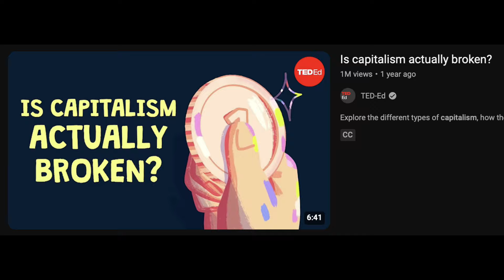Light from Uncommon Stars Kind of Blew My Mind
Light from Uncommon Stars was such an unexpected surprise for me. It's such a treat when you pick up a book just based on a random recommendation at the book store and it ends up being one of your favorite things you've read in a while. I haven't read anything else by Ryka Aoki but I will definitely be checking out more of her stuff in the future.

In other news, I have some other video ideas in the works. I'm thinking about working on some longer scripts and having some videos that are a little longer in running time. I'm trying to find a balance where I can engage my audience but not rush myself on an upload schedule. Haruki Murakami videos still seem to be what people gravitate towards on my channel but I'm hoping that someday I'll make something that really transcends those boundaries. The video I made about Yellowface by RF Kuang was doing really well for a week and then just tanked out of nowhere so I'm not sure what happened there. Regardless, I will keep trying in the face of the internet making me lack belief in myself sometimes.

Bye bye!